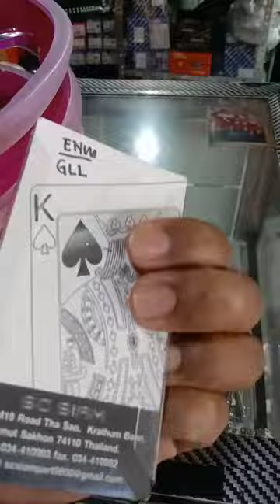DIY chain color for raider 150,madali nga lang ba??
budgetmeal diy paint chain for raider 150

Musician: @iksonmusic